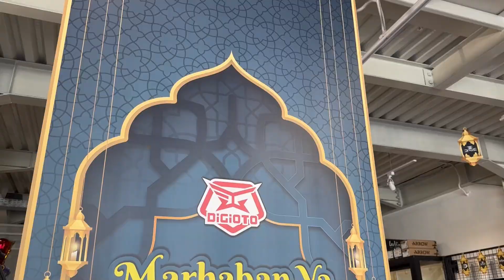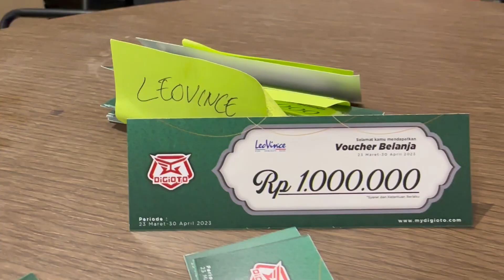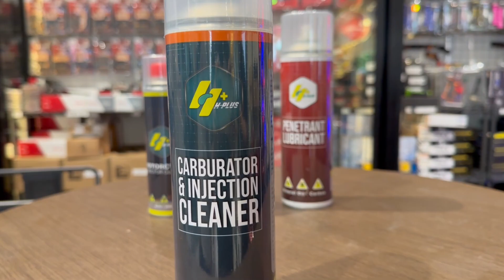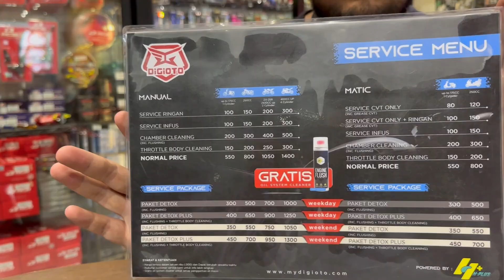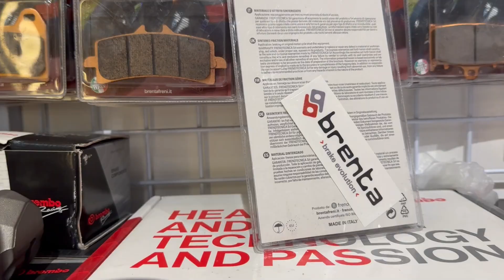DIGIOTO Bengkel Motor Andalan Bagian 2 Ada Promo Ramadhan 2023 Ready Stock Ferrox Juga Lho